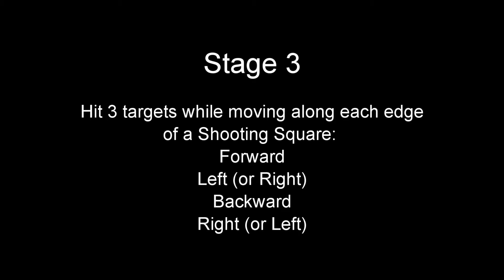Practical Rifle Sept 2015 - Stage 3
Practical Rifle Match, Sherwood, Oregon, September 12, 2015.  Stage 3, Squad 1.